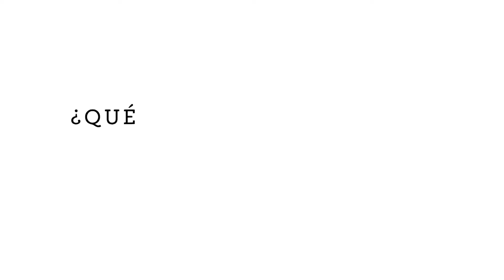Un arcoíris de nutrición | Lleva una alimentación más sana con menos esfuerzo | Sage Appliances ES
Nuestros cuerpos prosperan cuando comemos frutas y verduras frescas llenas de vitaminas y minerales esenciales, ¿pero de cuáles quieres comer más?

Para que llevar una alimentación saludable sea lo más fácil posible, hemos desarrollado una innovadora gama de exprimidores, batidoras y bluicers potentes y prácticos, que te ayudarán a darle a tu cuerpo todo lo bueno que necesita para sentirse mejor. Tu imaginación es el único límite para crear deliciosas combinaciones con ingredientes simples y frescos.

Para descubrir más información sobre nuestra gama de batidoras, licuadoras y bluicers, así como recetas e inspiración para llevar un estilo de vida sano, haz clic

Acerca de Sage Appliances:
En los últimos 80 años, Sage se ha convertido en una marca reconocida a nivel global y sus productos de cocina ya llegan a más de 70 países de todo el mundo. La empresa comercializa sus productos como Sage Appliances en Europa y el Reino Unido, y como Breville en el resto del mundo. A través de sus brillantes innovaciones y diseños detallistas, desarrollados teniendo en cuenta las opiniones de sus consumidores, Sage te permite conseguir los resultados que buscas de una manera mucho más sorprendente o más sencilla de lo que creías posible, todo en tu propia casa. Su objetivo es mejorar la vida de las personas permitiéndoles dominar cada momento, como indica su eslogan: Master Every Moment™.